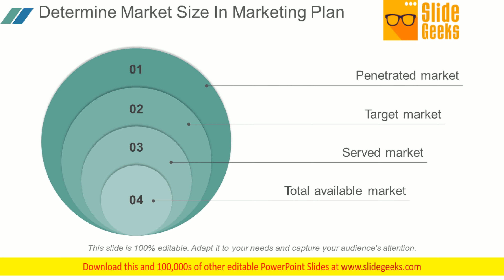Determine Market Size In Marketing Plan Ppt Powerpoint Presentation Show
This is a determine market size in marketing plan ppt PowerPoint presentation show. This is a four stage process. The stages in this process are penetrated market, target market, served market, total available market. Display leadership with our Determine Market Size In Marketing Plan Ppt PowerPoint Presentation Show. Download without worries with our money back guarantee.